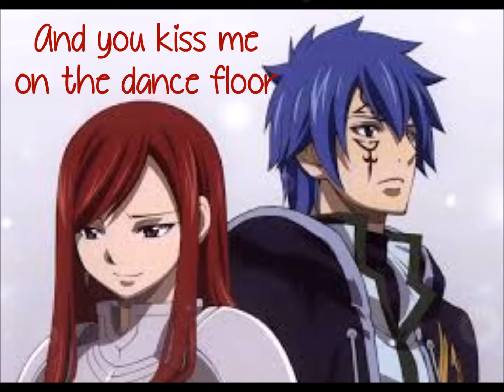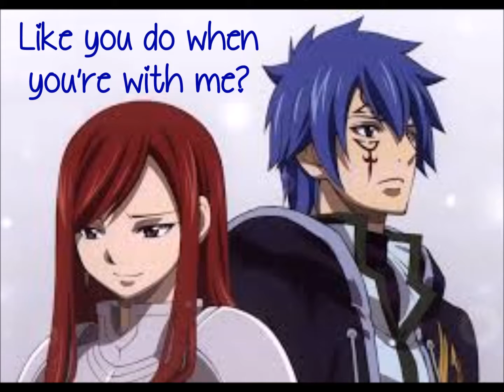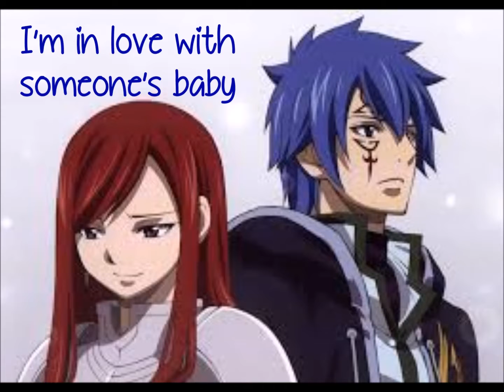Nightcore ~ Secret Love Song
Song: Secret Love Song
Artist: Little Mix ft. Jason Derulo
Anime: Fairy Tail